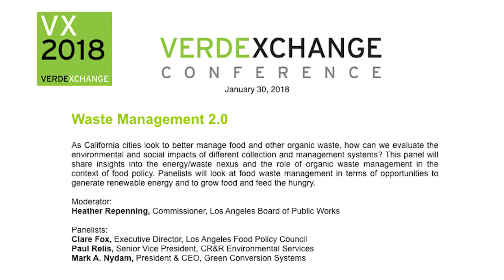VX 2018: Waste Management 2.0